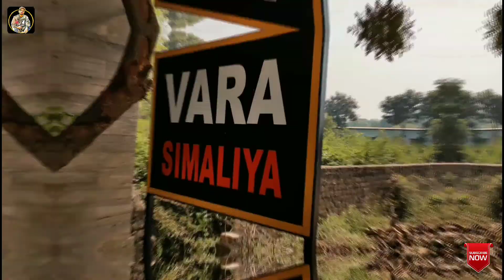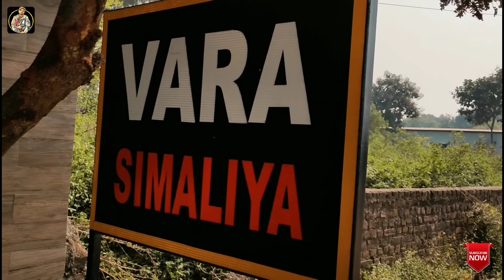Ms Dhoni ka ghar 😍 | Dhoni New farmhouse Vara Simaliya in Ranchi | Needed 4u | Dhoni new home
Hello Everyone
First of all Thank you for clicking my video
To Aaj es Video me mein aap logo to ms Dhoni Sir ka new Farmhouse jo ki Ranchi Ring Road mein hai us ke Dhekhoga to Enjoy kro and Pura Proper Details 👇

👉 Needed 4u  👈

In This Channel most viewed video